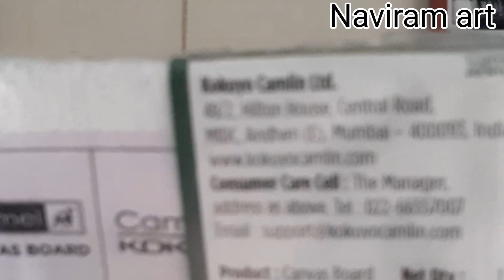Seascapes acrylic painting simple and easy || NaviramArt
Seascapes acrylic painting simple and easy